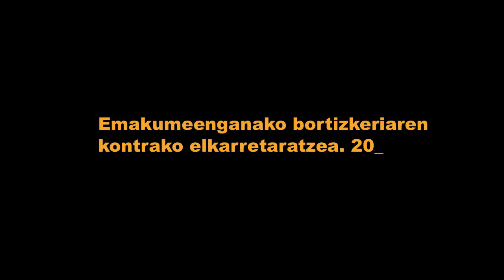Biolentzia sexistaren kontrako elkarretaratzea 2010/11/25